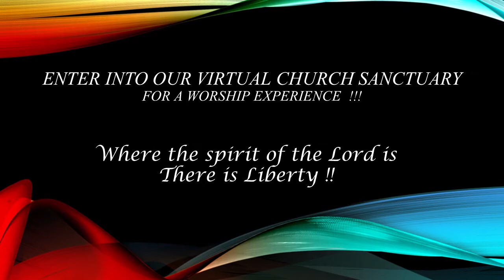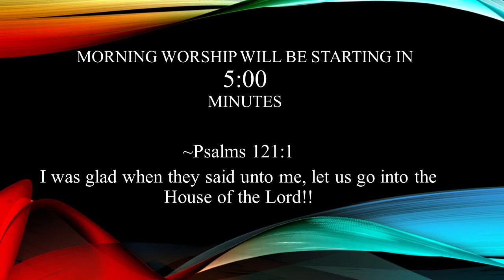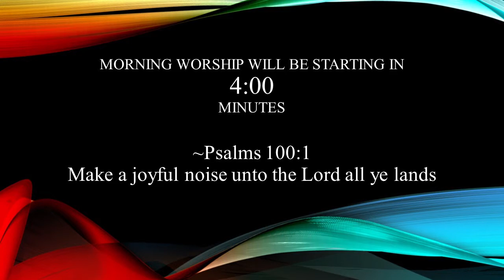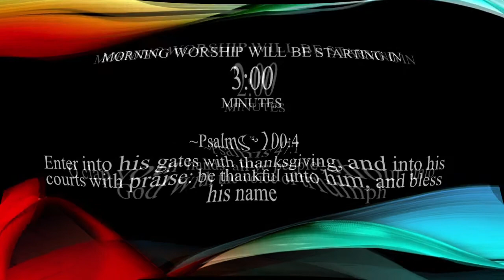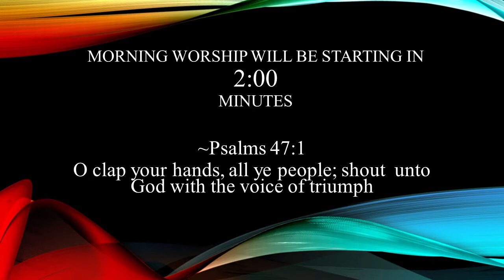Final Shifting Gears Part 2 Movie Maker